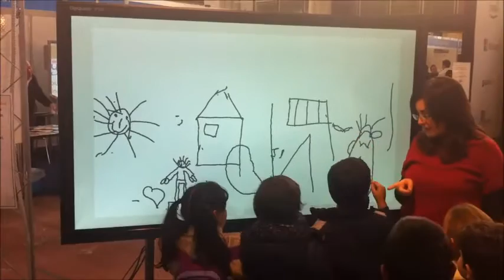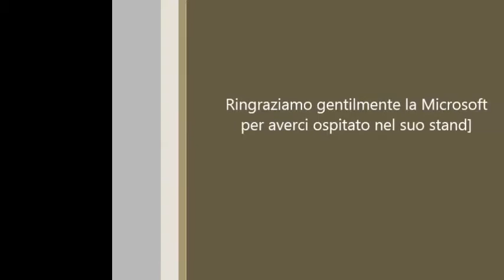Schermo interattivo LED, DigiQuadro, Altro che LIM!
Breve montaggio di video ripresi con telefonini durante la fiera presso lo stand Microsoft, Sullo schermo DigiQuadro da 70 pollici della Eugeni Tecnologie è stato presentato alle scuole il nuovo Windows 8 insieme alle nostre applicazioni didattiche ad esso associate.